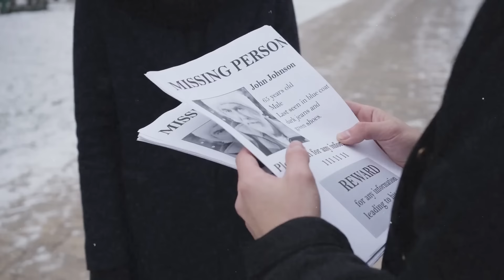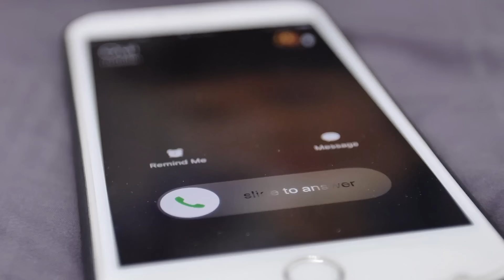Top 10 Unsolved Mysteries in Small American Towns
🔍🏘️ Dive into the heart of America's quaintest corners with our enthralling video Top 10 Unsolved Mysteries in Small American Towns! ✨ Uncover the enigmatic secrets and unresolved riddles that have baffled locals and experts alike. From eerie disappearances to inexplicable phenomena, each mystery promises a rollercoaster of intrigue and suspense. 🕵️‍♂️💫 Whether you're a true crime enthusiast, a lover of folklore, or simply curious, these bewildering tales from the nation's lesser-known locales will captivate your imagination. Don't miss out on the chance to explore America's most intriguing small-town mysteries – hit play and embark on a journey where the truth is stranger than fiction! 🎥👀

Edited By:
Dalia Y.

Set Manager:
Chris Stiuso

Time Codes:
0:00- Intro
00:37- Man-Bat
02:07- Saxtown
03:28- Woodland Park
04:36- North Carolina
05:56- Jamison Family Case
07:04- Missing Town
08:13- Courtland
09:48- The Gurdan Light
11:16- Gregg County Ghost
12:30- The Well